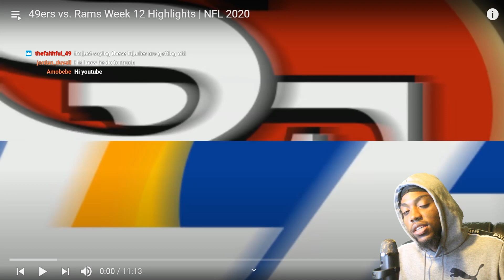Rams V 49ers Reaction | WEEK 12 // NFL 2020 Season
VOTD 12/1:
-Ephesians 2:8-9